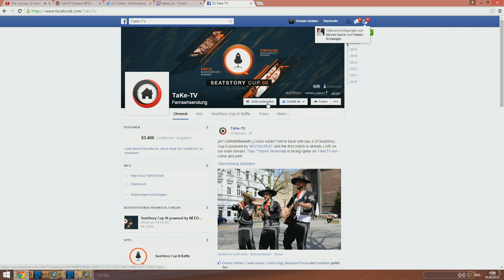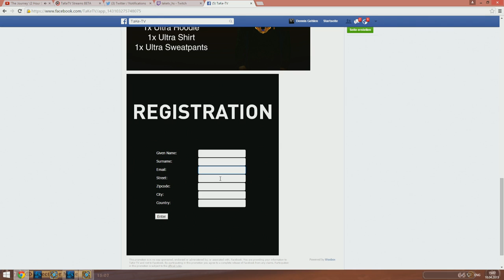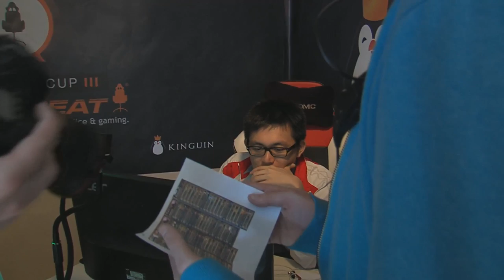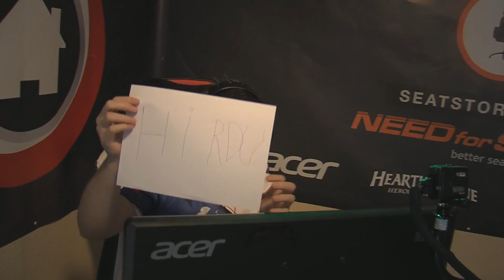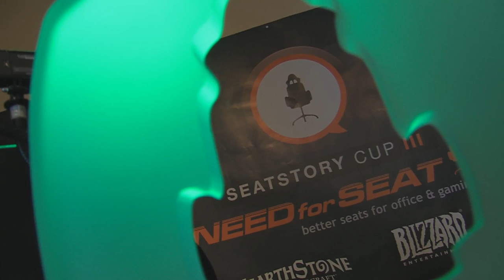Gaara vs Amaz | Group E | SeatStory Cup III